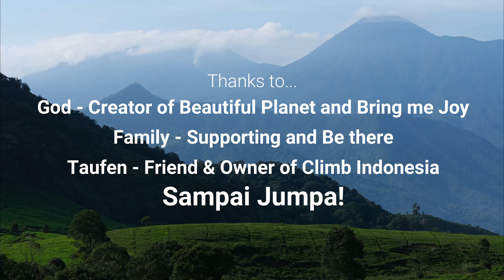Trekking Gunung Kencana, November 14, 2020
Trekking Gunung Kencana, Bogor, Indonesia on November 14, 2020. Although we missed the sunrise but it's always good to be in the jungle.